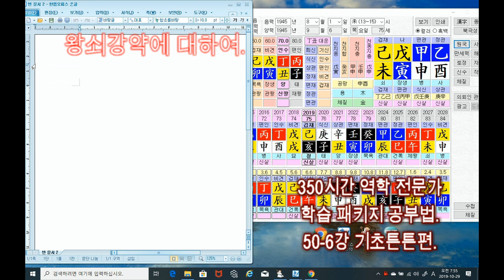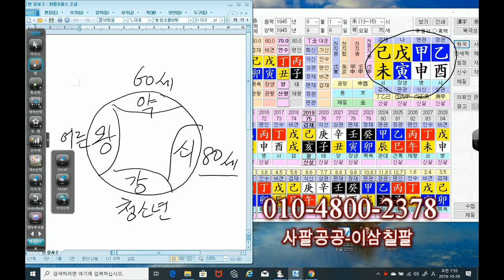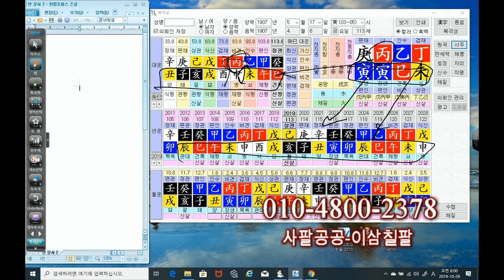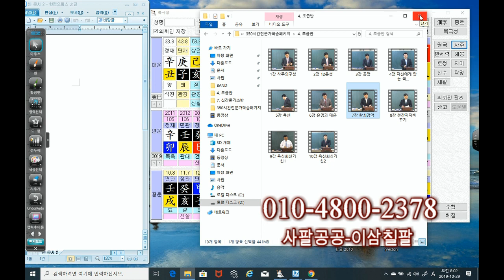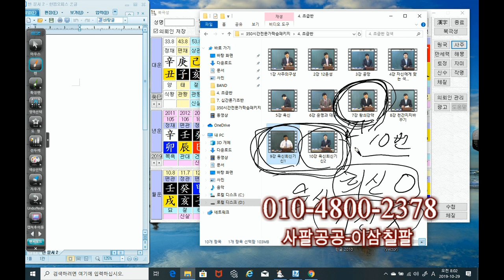왕쇠강약 50-6강 역학 전문가 학습 패키지